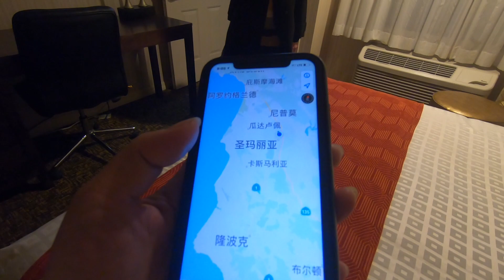辛花美国之行，自驾一号公路来到丹麦小镇，遇到一只温顺的大狗！